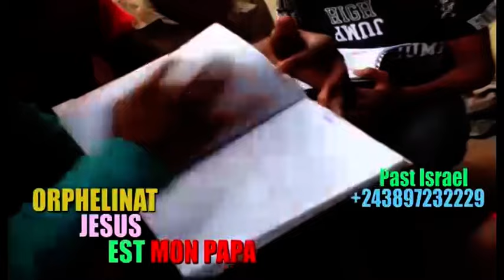🔥L'UN DE GRAND CATCHEUR AKUFI, EDINGWE ASALI SUKA NA CÉRÉMONIE, KINDOKI EN LIVE, BOLANDA SOMO !